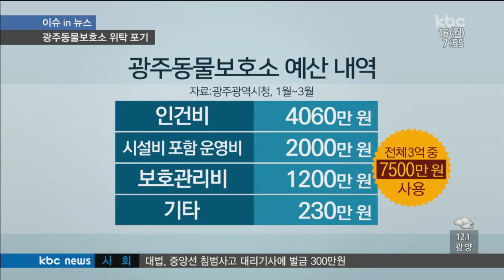[이슈in뉴스] 시민들의 비뚤어진 관심 고스란히 동물들에게 피해로...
[이슈in뉴스]
시민들의 비뚤어진 관심
고스란히 동물들에게 피해로...